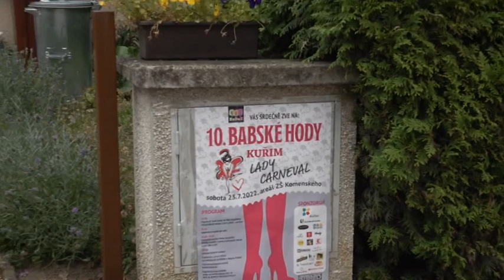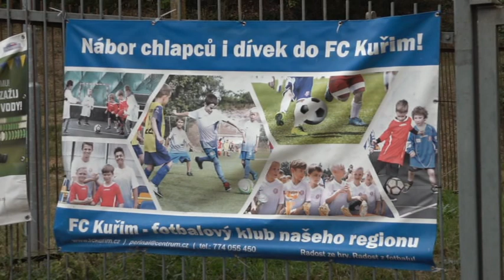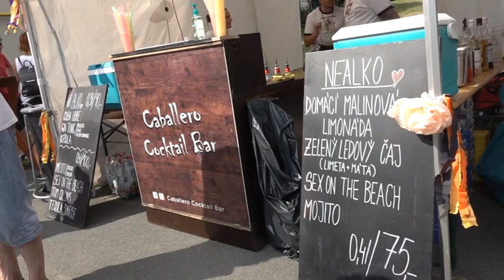Letní Babské hody v Kuřimi, 1. část.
Letní Babské hody na dvoře Základní školy na Komenského ulici v Kuřimi, 1. část.